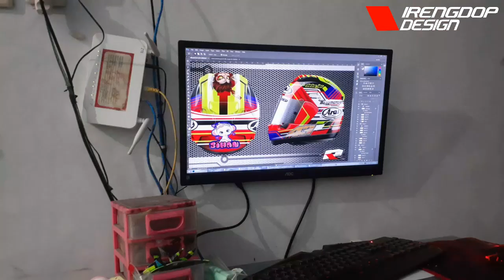REPAINT HELMET ARAI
hi bro ..
this time I am processing the arai rx7rr5 helmet. I colored it with original graphic style from irengdopdesign design.
For lines I use bright yellow and red colors with a black base, the stronger the lines.